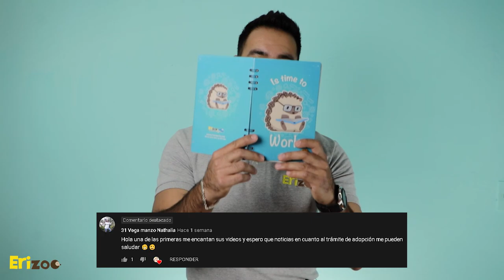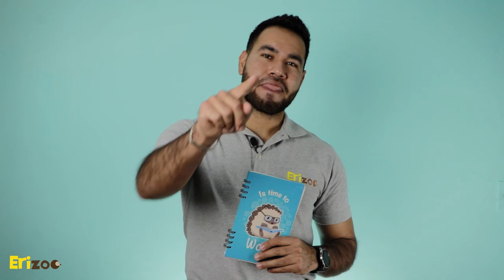¿Cómo enseñar a mi erizo a usar su rueda? | Erizoo México